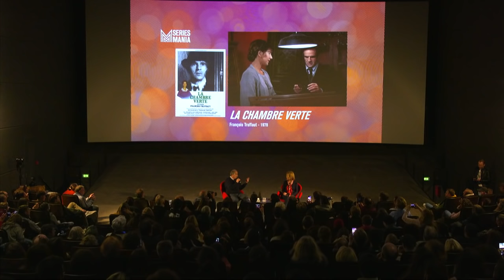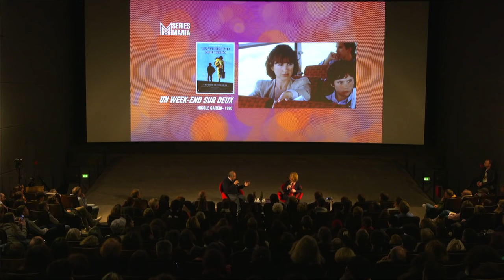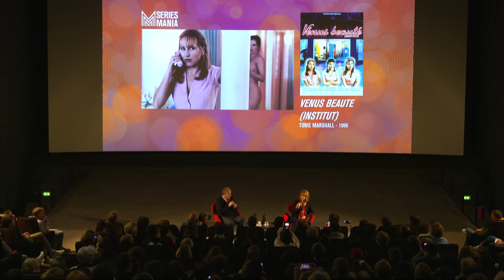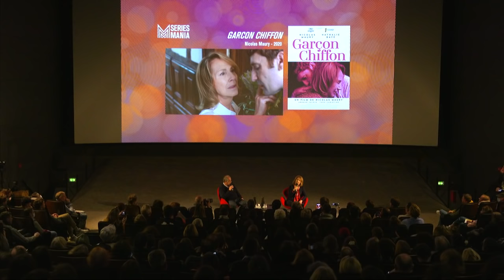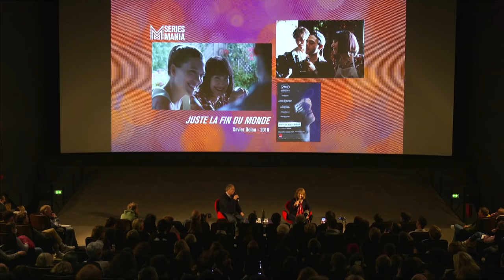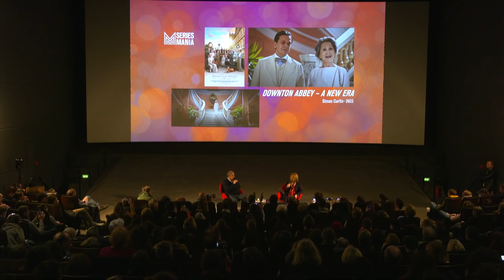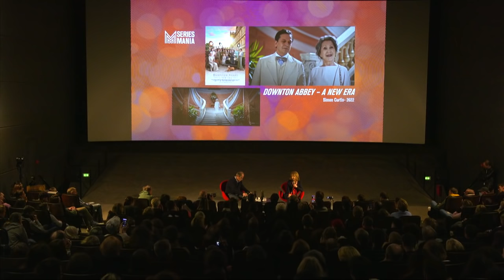Rencontre Exceptionnelle avec Nathalie Baye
Nathalie Baye revient sur sa grande carrière d’actrice et sur sa rencontre avec les plus grands cinéastes français et internationaux, de Truffaut à Pialat, de Spielberg à Dolan.